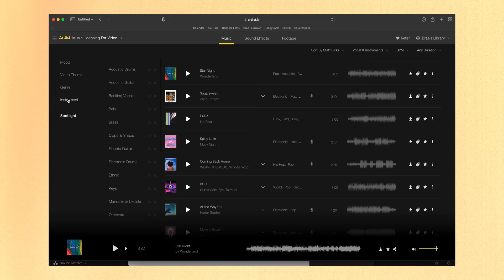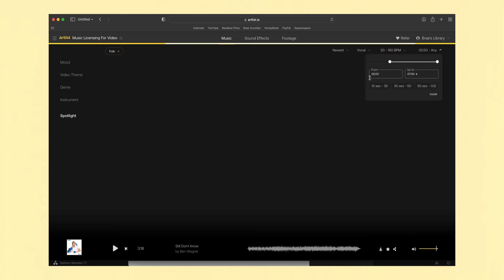The Videos & Photos That Didn't Make the Cut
Hey everyone! Thought I would throw together a compilation of some of the videos I have attempted to make this year that ended up not coming to fruition. Hope you guys enjoy!

Digital Camera Gear & Accessories:
Bmpcc 6K Pro
Cage for BMPCC 6K Pro
T5 SSD for BMPCC 6K Pro
V-Mount Battery for 6K Pro
Portable On-Camera Light
Panasonic GH5s
Sigma 18-35
Canon 70-200
DJI Air 2s Drone
Preferred SD Cards
Pro-Mist Filter for Sigma
Shoulder Pad for Tripod
Editing Gear:
Editing Computer
12TB Master Back-up Drive
T7 SSD for Editing
Back-up Hard Drives
Film
My Favorite Film (Portra 800 in 120)
Portra 800 (35mm)
Second Favorite Film (Portra 400)
Portra 400 (35mm)
Audio Gear:
Audio Recorder & LAV
Narration Microphone
Backpacking/Hiking Gear:
Backpacking Backpack
Backcountry Pillow
Sleeping Pad
Hiking Boots
Water Purifier Bottle
JetBoil Cooking Stove
The Best Freeze Dried Meals

Music Used in This Video (Order of Appearance):
Rocky Chair by Meod
Beautiful Day by Tony Petersen
Touch by Glad Perez
Snowjah (feat. Tame) by Peter Spacey